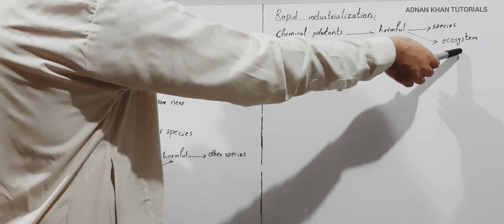Introduction or Removal of Species | Rapid Industrialization | affects of Human on Biodiversity prt2